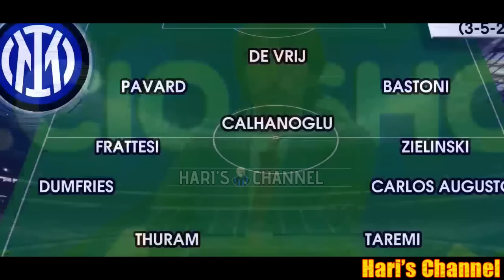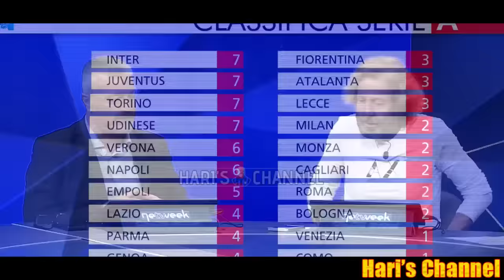I VOTI AL MERCATO E I PRONOSTICI SULLA VINCITRICE DEL CAMPIONATO